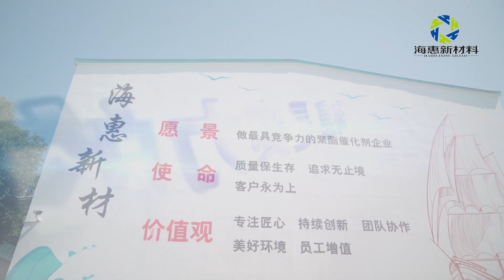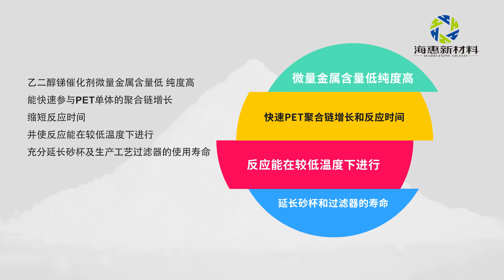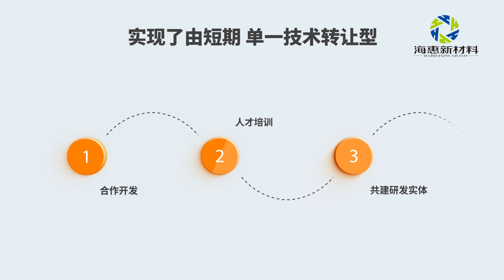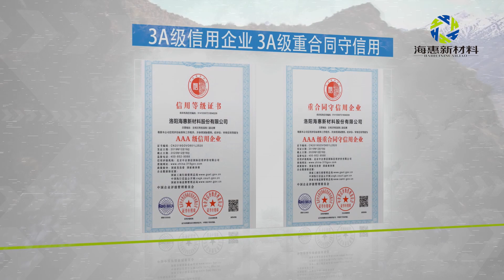2019-Project 2: LuoYang HaiHui New Material CO., LTD. Promotion Video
Description: LuoYang HaiHui New Material CO., LTD. is a factory to produce new materials. They asked Xiang Wang to produce a promotion video to boost their sales and demonstrate the video to the potential clients. They asked Xiang to produce a 6-minute video in 1080P format.